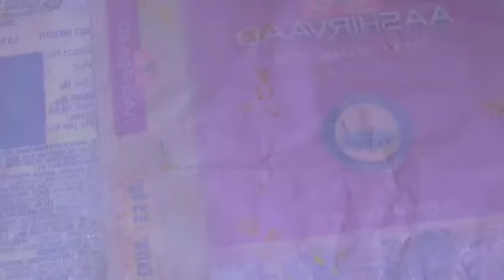टमाटर के पापड़ बनाएं इस तरीके से न टूटेगा ना फटेगाtomatopapadrecipe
टमाटर के पापड़ बनाएं इस तरीके से न टूटेगा ना फटेगाtomatopapadrecipe mesahelipapadrecipe sabudanapapad suji papad

टमाटर के पापड़ कैसे बनाएं , टमाटर के पापड़ कैसे बनाया जाता है , कुरकुरे पापड़ रेसिपी , खस्ता पापड़ कैसे बनाएं , टमाटर के पापड़ , मैदे का पापड़ , चावल के आटे का पापड़ , उड़द दाल का पापड़ , चने दाल का पापड़ , गेहूं के आटे का पापड़ , लौकी के पापड़ , पापड़ कैसे बनाया जाता है , पापड़ का सब्जी , टमाटर का आसान पापड़ , बिना धूप वाला पापड़ , मसाला पापड़ , चटपटा कुरकुरे पापड़ , स्वाद वाले पापड़ , पापड़ बनाने की आसान विधि , पापड़ कैसे बनाया जाता है , घर पर पापड़ कैसे बनाएं , पापड़ बनाने का सबसे आसान विधि , पापड़ रेसिपी , वायरल पापड़ रेसिपी , मी सहेली पापड़ रेसिपी , मी सहेली वायरल पापड़ रेसिपी , पापड़ बनाने की विधि , पापड़ बनाने की आसान विधि , होममेड पापड़. Papad Kaise banaen , chawal ke Papad , gehun ke aate ka Papad , urad daal ke Papad , mung Daal Ke Papad , Papad banane ki Aasan Vidhi , lizzat Swad wale Papad , tamatar ke Papad , me Saheli papad recipe , chatpata Kurkure Papad , Papad banane ki vidhi , papad recipe , viral papad recipe , how To make papad Me Saheli , Papad viral , Aasan papad recipe , Ghar per Papad Kaise banaen , Papad kaise banaya jata hai , Papad banane ki sabse Aasan Vidhi , Bina dhup wala papad , homemade papad , how To make papad easy , papad recipe by me Saheli , Aalu ke Papad , Lauki ke Papad , sabudana ka papad , matar ke papad. 👌🏼🙏